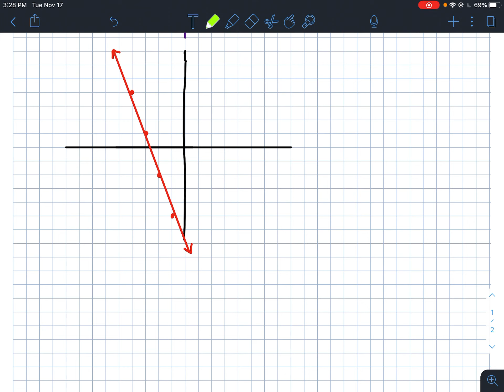C2 Slope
How to calculate the slope of a line between two points.